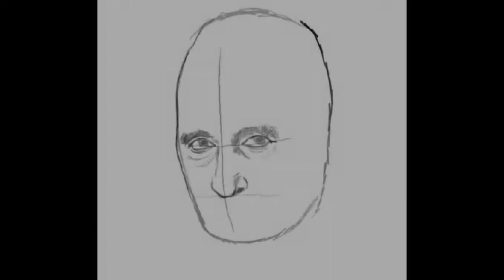Michael Corleone (Al Pacino) - Speed Painting by Facundo Morello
Hi everyone, I know I was out a long time... but some things will change sooner, in the meantime I found between my thing this old illustration, I made this 4 years ago and because I don't have nothing new to show you yet, I share this little old me.